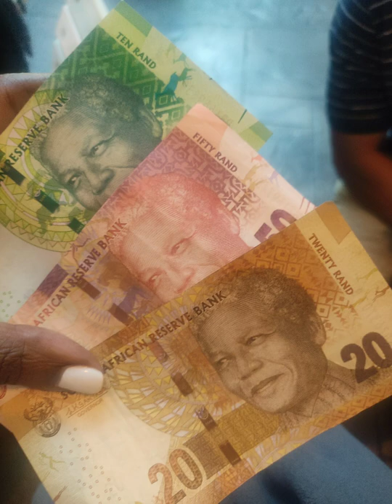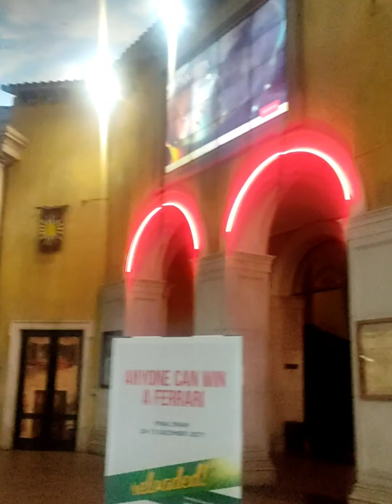Travel with us to Johannesburg, South Africa!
Follow us to Johannesburg, South Africa. We stop for a brief layover in Addis Ababa , Ethiopia.  We will  visit Nelson Mandela Square and Montecasino.

Music
Track: In My Dreams